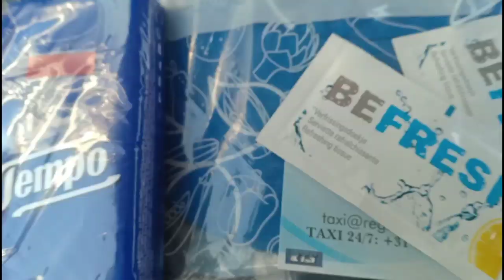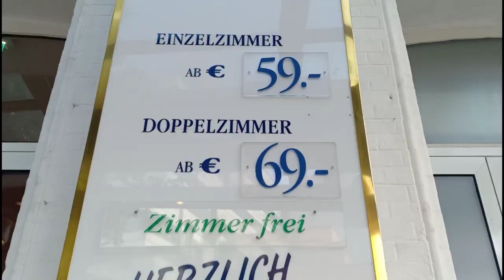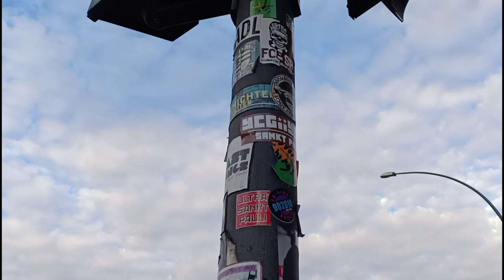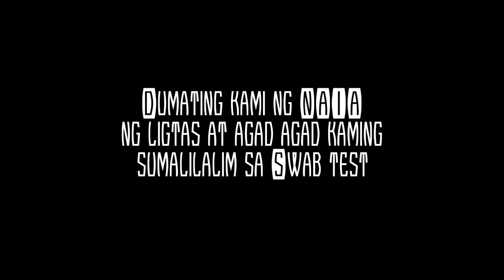Part 1 Seafarer Signoff at time of Covid Crisis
Taking off! June 12 2020

Praying for the safe travels of 230 Filipino seafarers flying out of Hamburg tonight bound for Manila. The chartered flight was an initiative of Peter Döhle Schiffahrts-KG, BTH Business Travel Hamburgg, and Menzell & Doehle Group in close coordination with Döhle Seafront Crewing Manila, Inc. - Authorized, Inc. - Authorized. The seafarers are expected to arrive at Ninoy Aquino International Airport tomorrow morning.